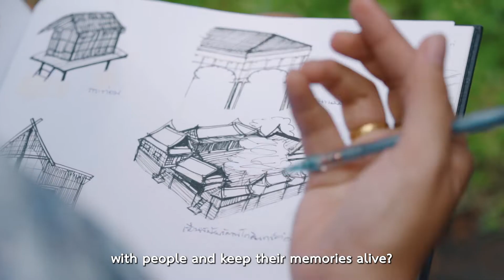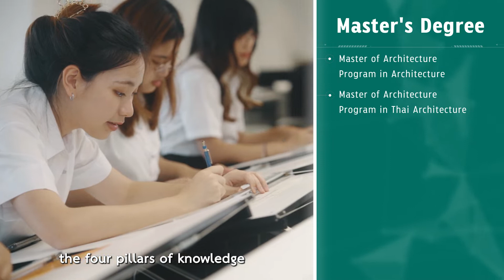Present l Faculty of Architecture, Silpakorn University [ English version ]